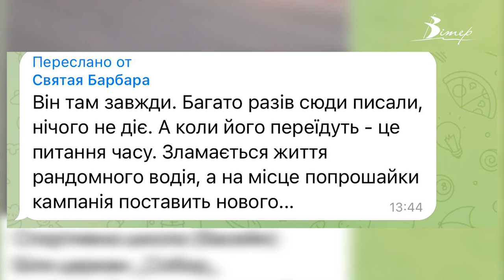“700 ГРН В ДЕНЬ - ЛЕГКО”: кропивницький бездомний заробляє, жебракуючи на небезпечному перехресті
Кілька місяців на одному з найбільш завантажених перехресть Кропивницького на перехресті вулиць Велика Перспективна та Верхня Пермська жебракує чоловік, на ім'я  Василь. Пенсіонер - переселенець з Харкова. Ідею просити гроші у людей в транспорті, що стоїть на світлофорі, чоловік запозичив у товариша зі столиці. Таким чином щодня отримує близько 700 гривень. Більше про життя Василя  дивіться у сюжеті журналістів CBN.